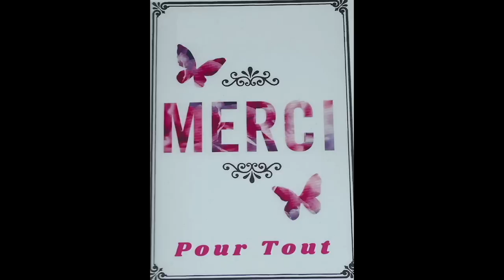Mardi Les Prières du Matin au ( 8 Août )